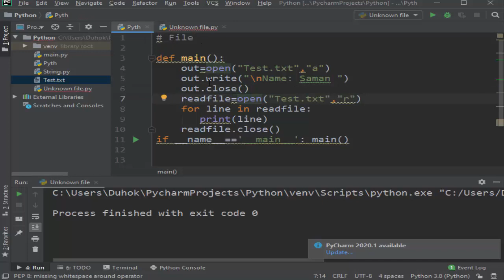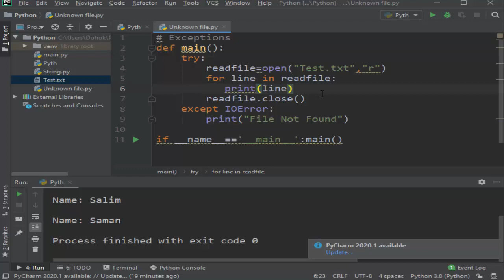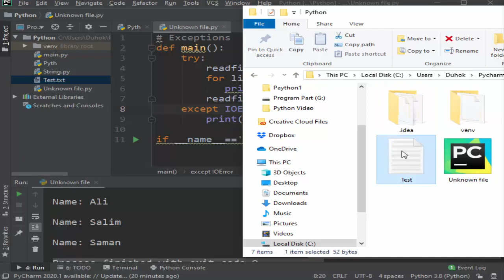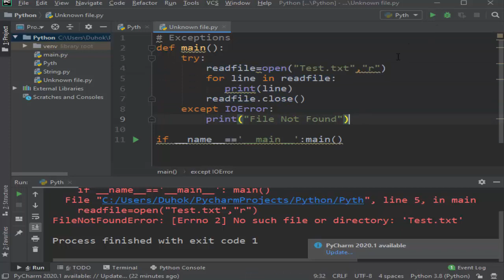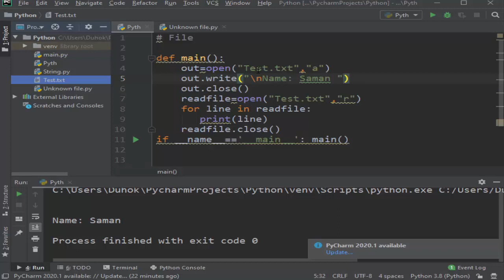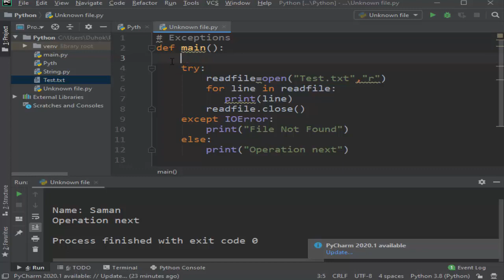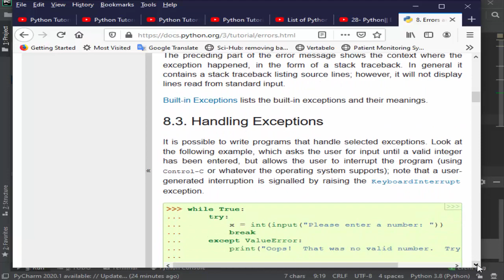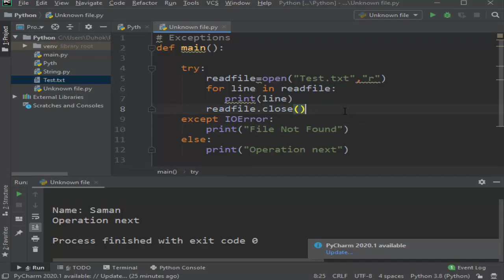Python Tutorial for Beginners: Exceptions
Exceptions allow you to write code which may not work, and then handle the successful and failed cases separately.  The four clauses in Python Exception handling are try, except, else, and finally.  These give you the ability to handle an error (except), a success (else), or either (finally).  Today we introduce the most common types of exceptions in Python.